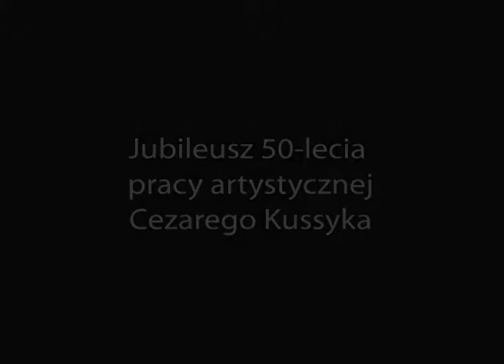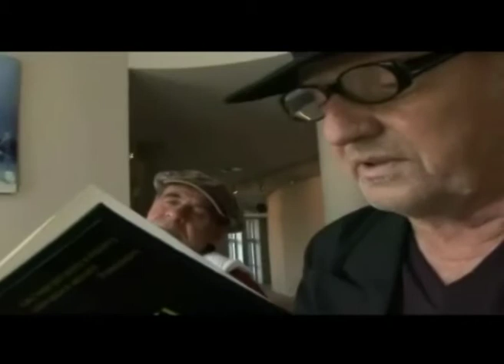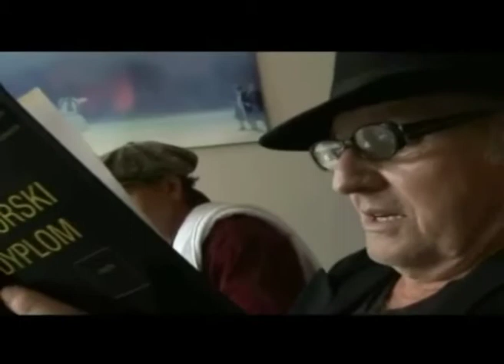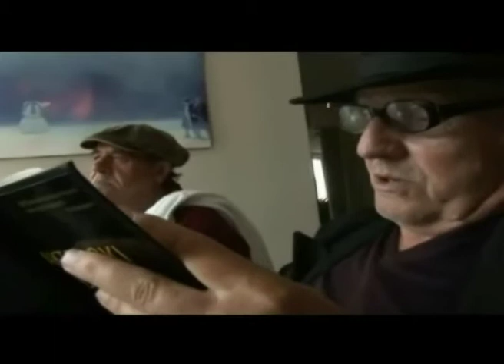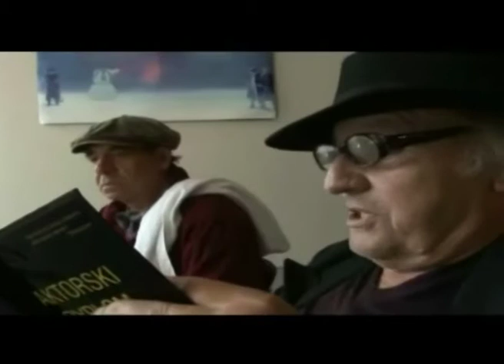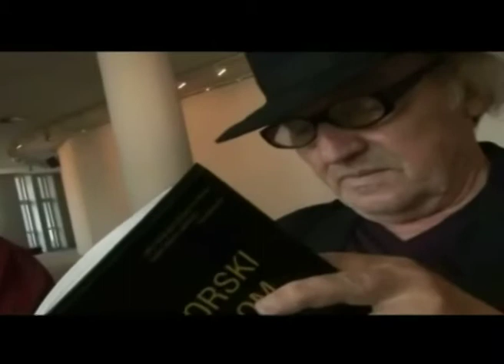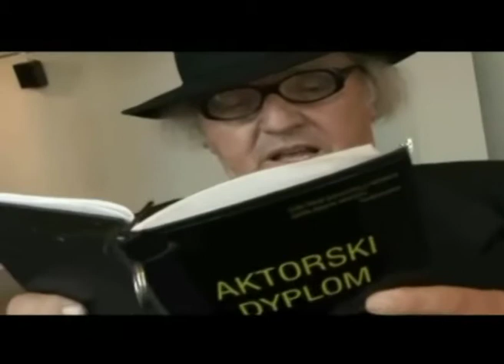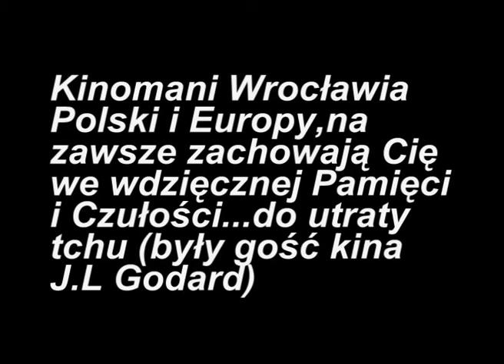BREDNIA WYSOKA [Wilk z Nowych Horyzontów]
Cezary Kussyk
BREDNIA WYSOKA
Dyplom aktorski

Wszelką korespondencję proszę kierować na:
Teatr Polski we Wrocławiu
ul. G. Zapolskiej 3
 50-032 Wrocław